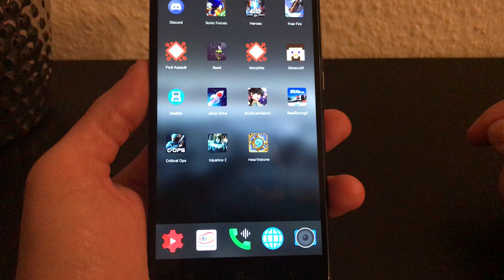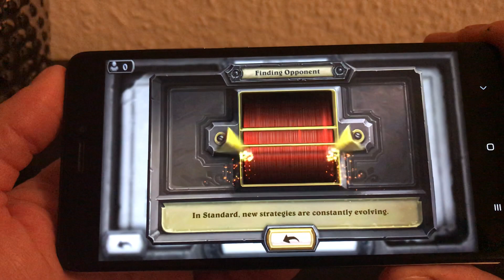Hearthstone on the Xiaomi Redmi Note 4X ENG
A quick look of Hearthstone on the Xiaomi Redmi Note 4X this time in english